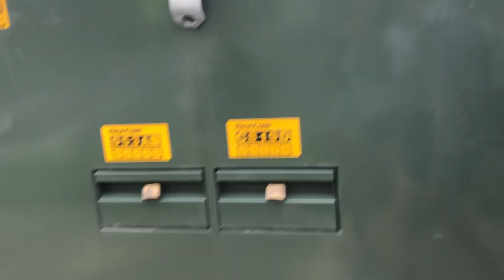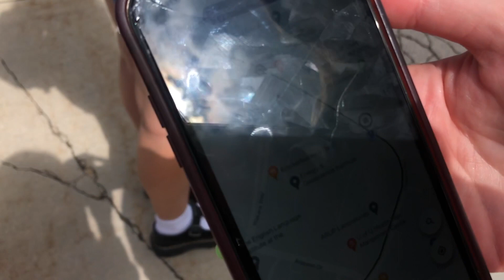1st day of SLP school!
Tag along with my and friends on our first day of SLP school here at the University of Utah!
How exciting!!!